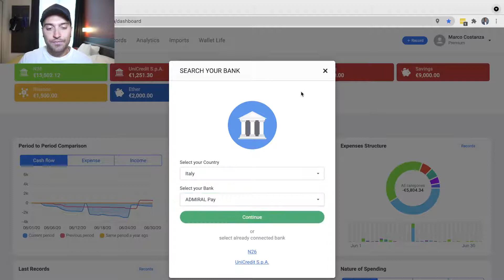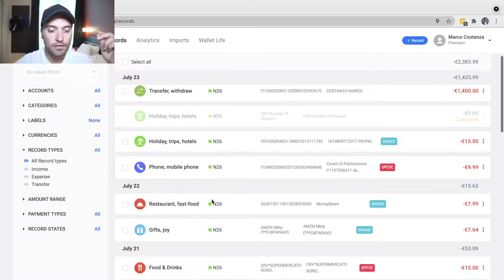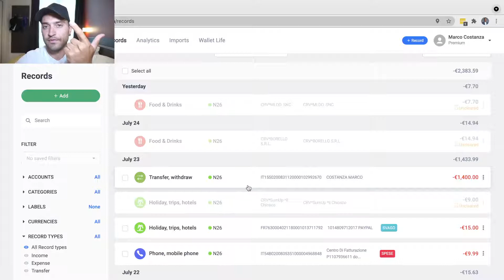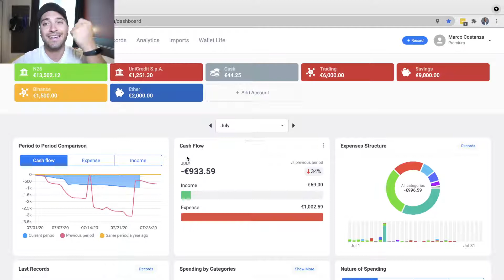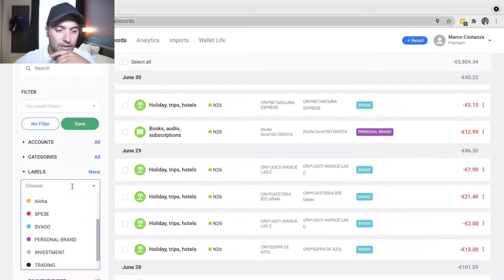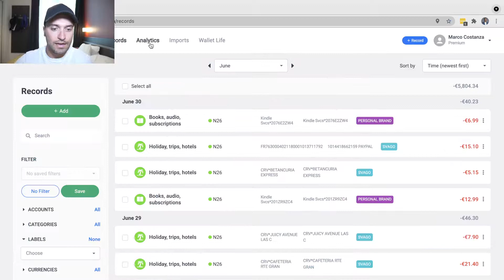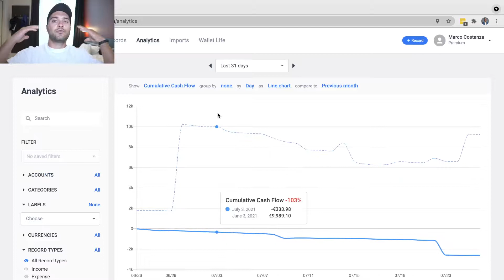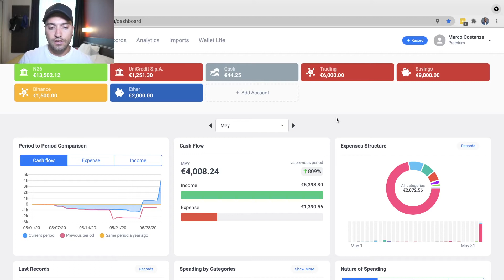Tenere traccia delle proprie spese | Guida applicazione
Questo video fa da corredo alla seconda puntata sulla libertà finanziaria. Andiamo infatti ad analizzare l'applicazione che utilizzo per tenere traccia dei miei movimenti.

Se hai consigli o critiche costruttive, sono qua pronto ad accogliere ogni suggerimento! Grazie per il seguito e buona continuazione.
Link Utili

Timeline:
00:00 | Collegare carta o banca
02:00 | Registrare le spese
04:00 | Divisione in categorie
05:00 | Cash Flow
08:45 | Visualizzazione da smartphone
11:05 | Analisi dei dati
15:35 | Conclusioni